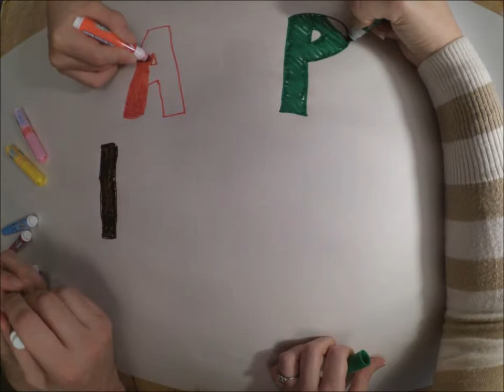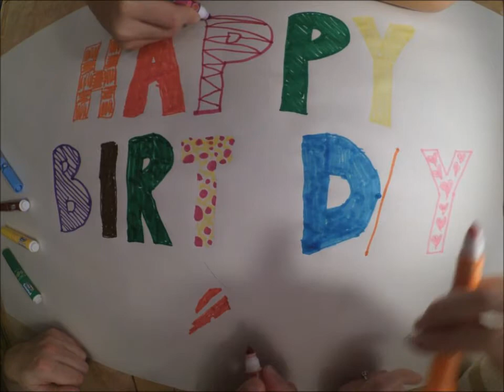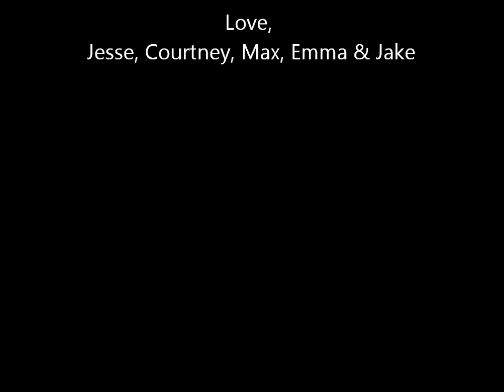Papa Rob Birthday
Happy birthday, Daddy-O!

Vocals by Courtney and Max.
Ukulele by Jesse.